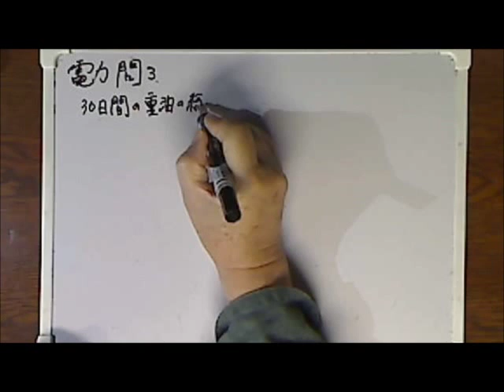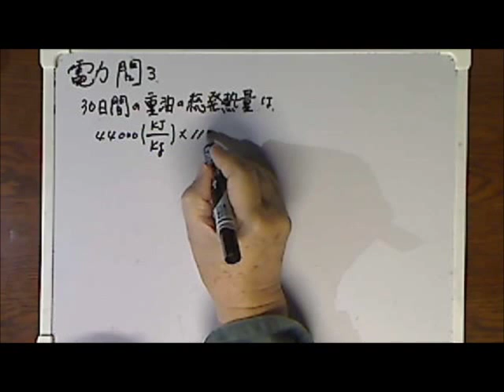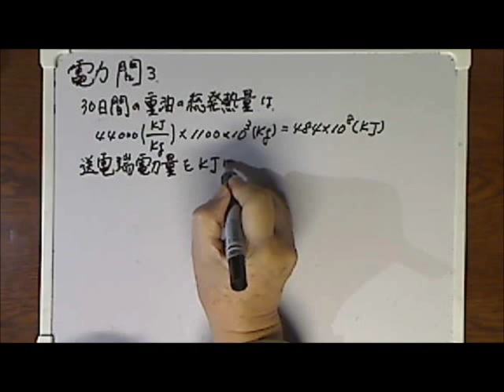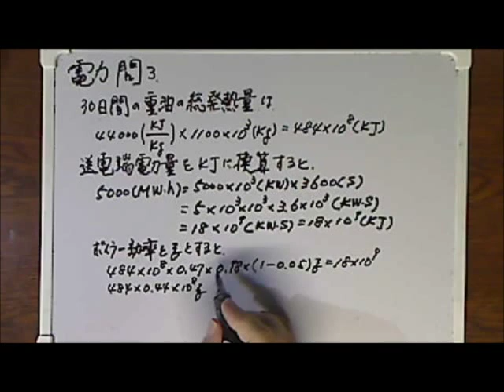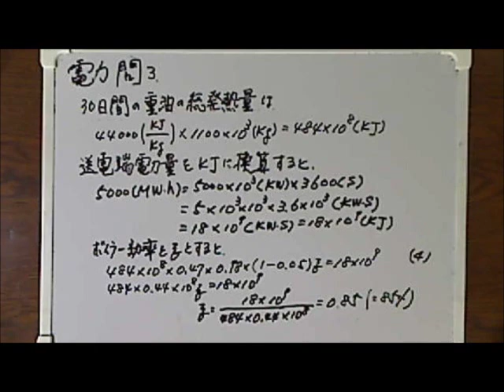平成27年度電験三種「電力」問3の問題とその解説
説明
重油発電のボイラー効率